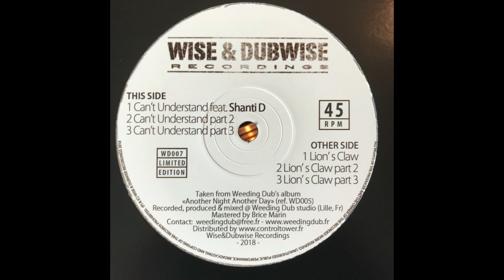Can't Understand Part 3 - Wise & Dubwise Recordings WD007